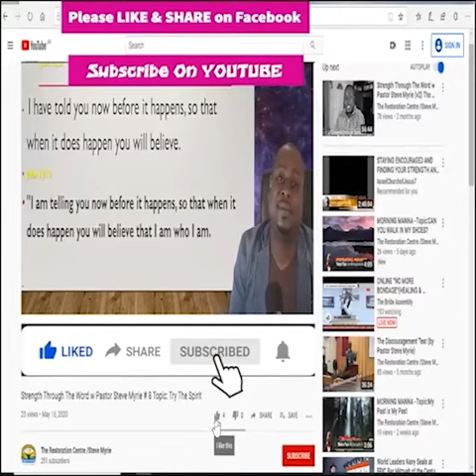Morning Manna Season 2 - Episode # 212 Topic: ​Just One!